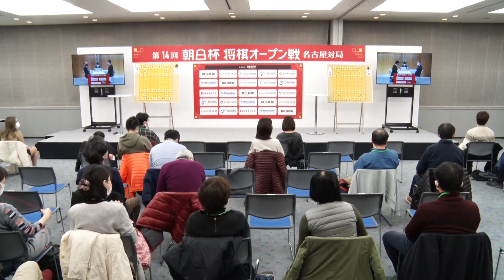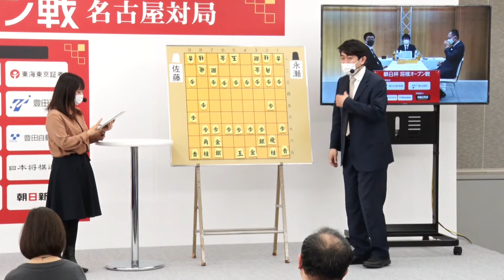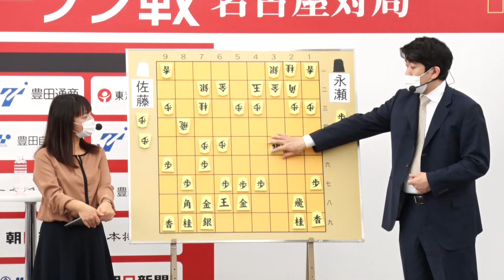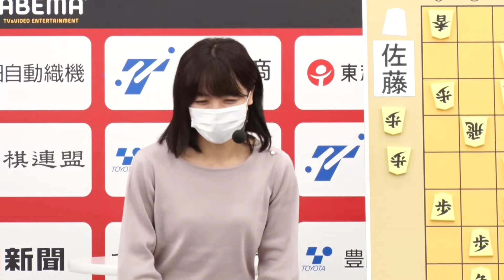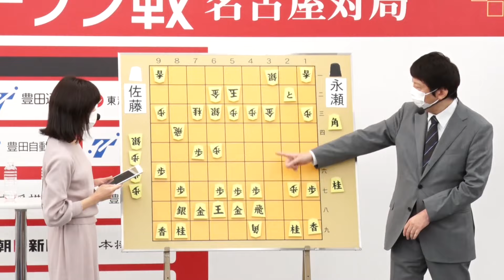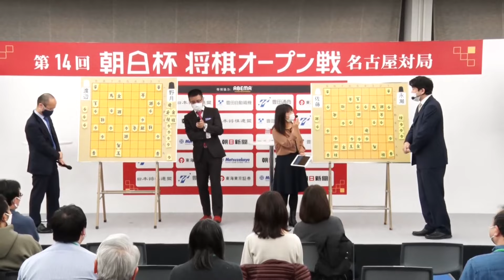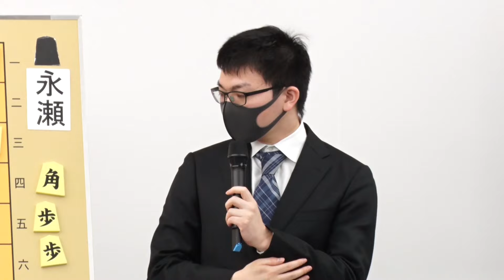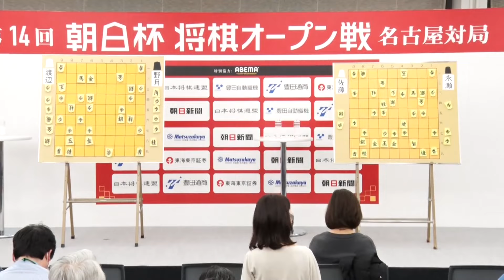【第１４回朝日杯将棋オープン戦大盤解説】野月浩貴八段vs.渡辺明名人 永瀬拓矢王座vs.佐藤紳哉七段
第14回朝日杯将棋オープン戦（朝日新聞社主催）の本戦1回戦2局が１月16日、名古屋市の名古屋国際会議場で公開で指された。野月浩貴八段―渡辺明名人=棋王、王将とあわせ三冠=は、「相懸かり」の戦型に。激しい攻め合いの末、128手で渡辺名人が制した。「序盤から、あまり例がない形になった」と野月八段。「研究からは外れ、相手が指した手を見て、バランスを取ることをこころがけた」とも。渡辺名人も「模様の取り方が難しい将棋だった」と振り返った。
　永瀬拓矢王座―佐藤紳哉七段戦は、終盤で永瀬王座が急所に打った桂馬が決め手となった。